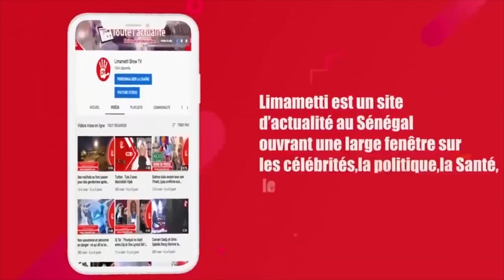Polémiques sur Wally Seck : "Nit bo bottè bukki khadj yi mbow leu" (Backa Niang)